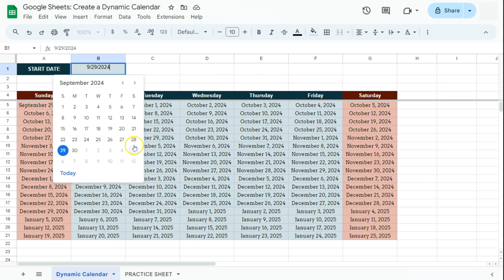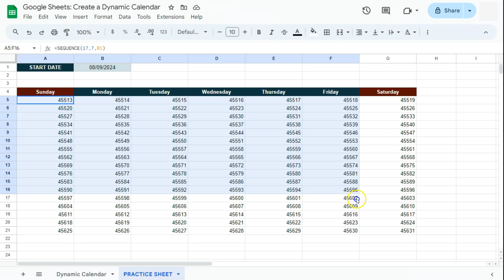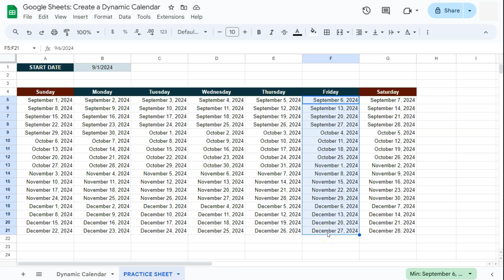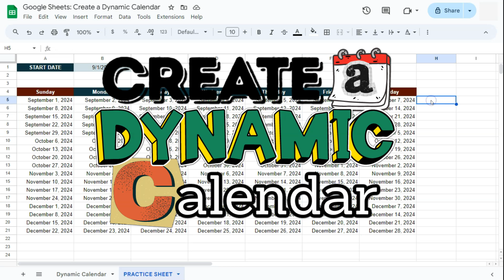Google Sheets: Create a Dynamic Calendar (SEQUENCE Function)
In this video, you'll learn how to create a dynamic calendar in Google Sheets!

This step-by-step tutorial will guide you through setting up a customizable calendar that automatically updates with each new start date. Perfect for organizing your schedule, tracking events, or planning projects, this method makes your calendar interactive and easy to use. Whether you're a beginner or experienced with Google Sheets, this video provides clear instructions and helpful tips to make the process simple.